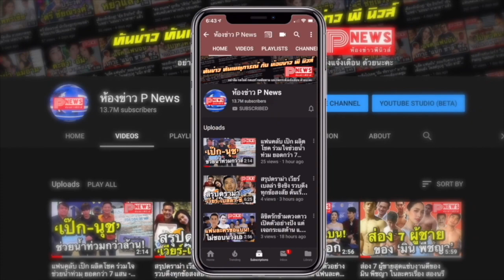ห้องข่าวพีนิวส์ | พระเจ้า "ไบร์ท" ให้เลข 3 ตัวตรงๆ แฟนๆ ถูกกันยกขบวน นาทีนี้ต้องเรียกอาจารย์แล้ว